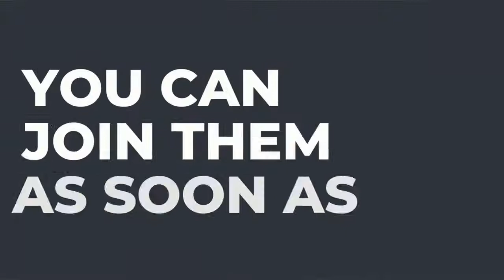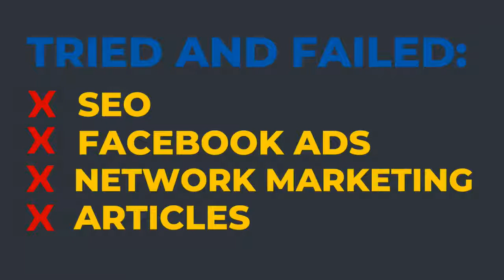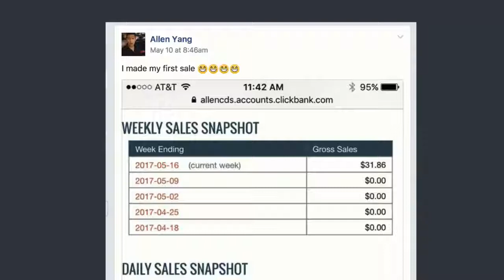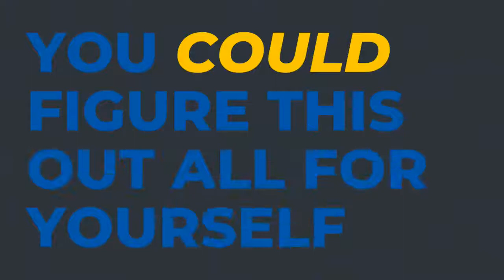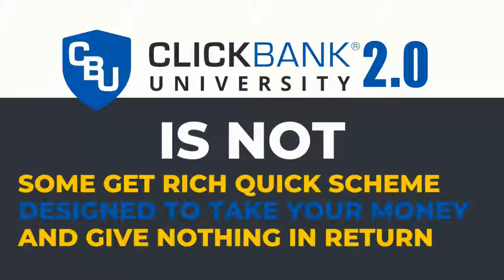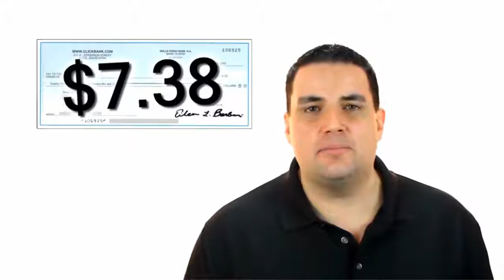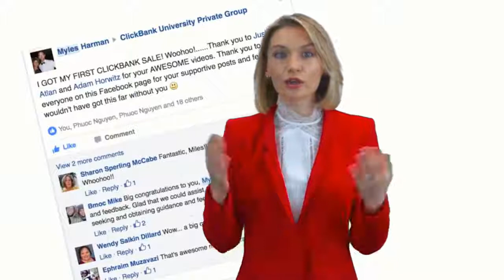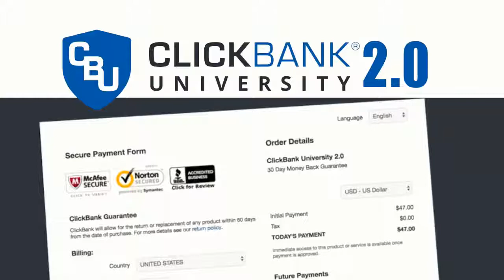E-business - CB University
eBusiness is perhaps one of the biggest factors in the global economy. Join a collective working towards bettering ourselves and our economy with better eBusiness practices.

Our Clients Have Earned $3.5 Billion, It's Your Turn!